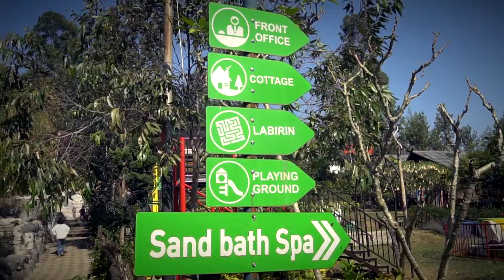IT LPDB Family Gathering Kawah Putih dan Ciwidey Valley Bandung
Acara Kumpul Keluarga Divisi IT di Kawah Putih & Ciwidey Valley Bandung pada tanggal 5 Oktober 2019